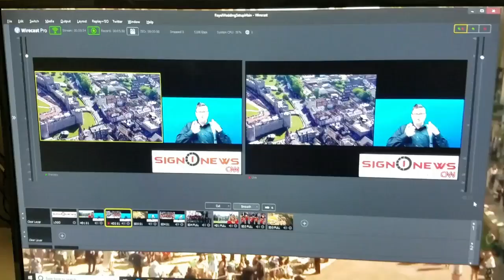Sign1News 8.27.19 - News for the Deaf community powered by CNN in American Sign Language (ASL).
TODAY’S HEADLINES:
-Update on Grant Whitaker case
-Former NFL player pleads for help from head injuries
-Puerto Rico declares state of emergency
-Brazil rejects $20 million Amazon fire aid
-What you need to know about CBD oil
-Teen uses ‘chicken sandwich war’ to register voters